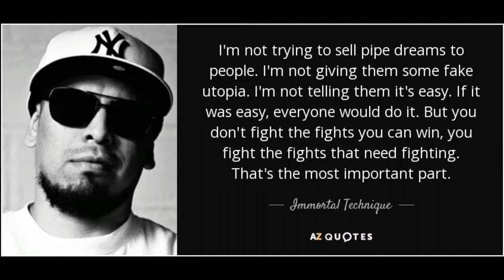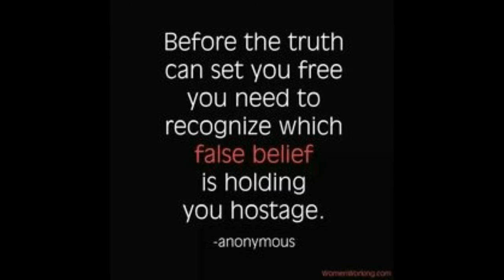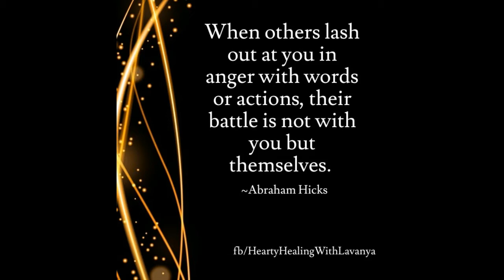Why Statists Are Perpetual Liars (an Op Ed)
I've written many op eds, this one was pretty fun.